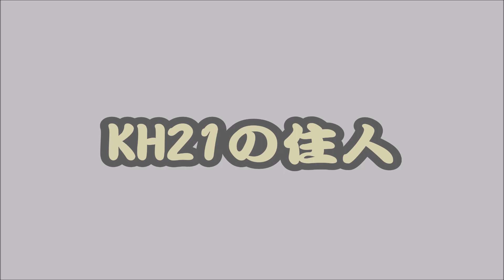オナガガモ：2024年02月02日動画撮影。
2024年02月02日 09:46、09:49　動画撮影。